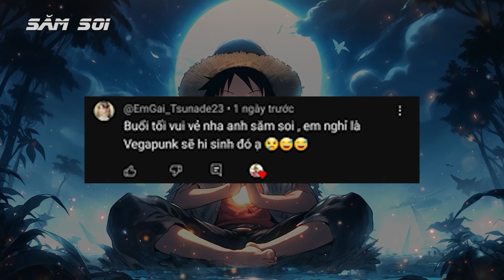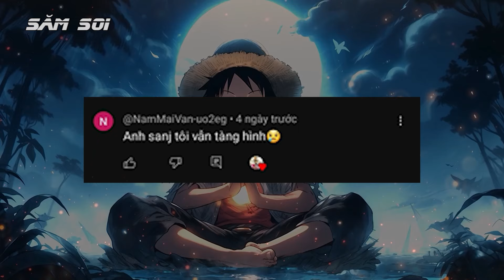Trời Ơi Chap Mới One Piece 1118, Luffy DẠY Bonney HÓA NIKA NHƯ THẾ NÀO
Chap mới one piece 1118 anh em oi, trời ơi chapter mới hot thật sự luôn, tin nóng hổi là cách Luffy dạy Bonney hóa Nika như thế nào, cách để có thêm sức mạnh từ vị thần sáng tạo, đừng có nhờn với Nika nha ngũ lão tinh.
cùng xem trước one piece chapter mới 11118, luffy dạy Bonney hóa nika như thế nào cho manh